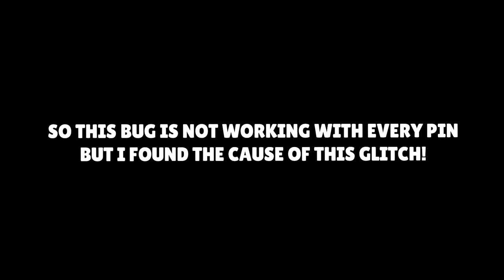New Visual Bug with Some Pins | Brawl Stars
1 LIKE = More Motivation!

Plants Vs Zombies Music   Brainiac Maniac